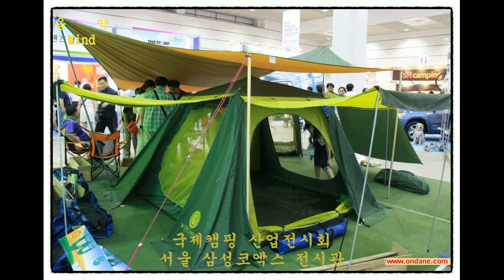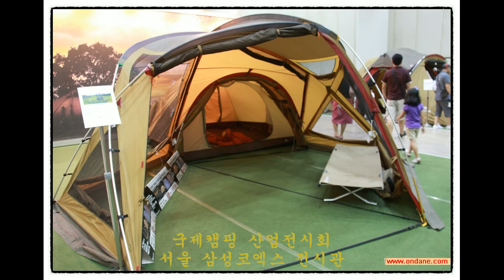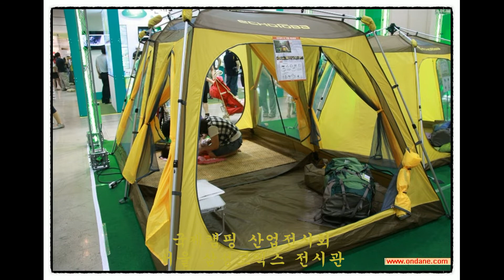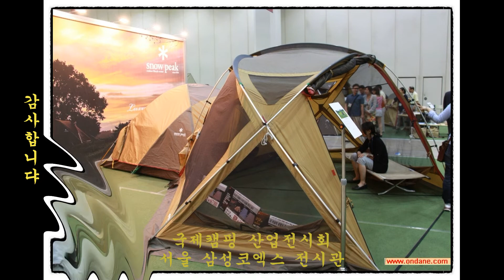국제캠핑 산업전시회. 서울삼성 코엑스 전시관. 음악 Wind